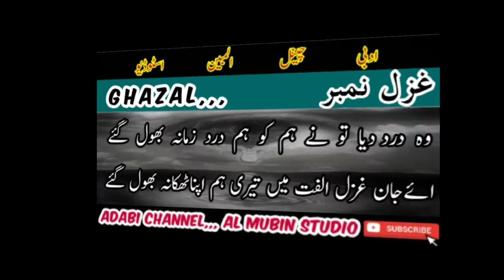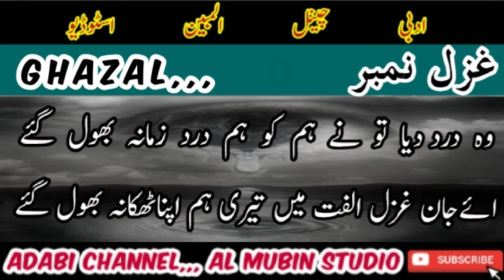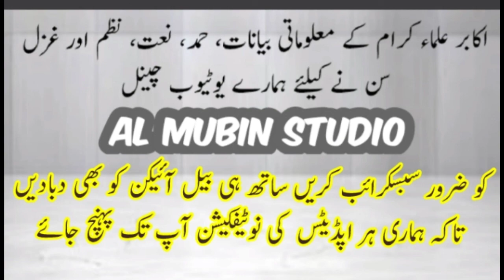Ghazal, Wo dard diya tu ne hum ko hum dard w zamana bhool gayeغزل وہ درد دیا تونے ہم کو ہم درد زمانہ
غزل.

وہ درد دیا تو نے ہم کو ہم درد زمانہ بھول گئے

 ایک خواب سی دنیا لگتی ہے اب ایسی ہماری حالت ہے

دنیا کے تھرکتے منظر کو آنکھوں میں بسانا بھول گئے

وہ درد دیا تو نے.

ایک وہ بھی تھا عالم فرقت کا گنتے تھے ستارے راتوں کو

اب پیار کی آنکھیں روشن ہیں اب اشک بہانا بھول گئے

ائےجان غزل الفت میں تیری.

وہ لمحہ سہانا لمحہ تھا جب ذکر تیرا تھا ہونٹوں پر

دلکش ہے مزا اب بھی ہر غم کا فسانہ بھول گئے

ہر دکھ میں جو سب کے کام آئے جو سب کی سنے سب کی مانے

جنتا کی وہی سرکار یہاں کے لوگ بنانا بھول گئے

ہم جہد مسلسل کے عادی کے عادی سیکھے ہیں مصیبت سے لڑنا

یہ بات زمانہ اب سن لے ہم گزرا زمانہ بھول گئے

وہ ہم پہ جفائیں کرتے تھے ہم حسن و وفا پہ قرباں تھے

اب وہ بھلائے بیٹھے ہیں ہم کو ہم ان کو بھلانا بھول گئے

یہ ربط محبت کیا کہیے سالک ہے مگن ہر دکھ سہ کر

پلکوں میں بٹھائے ہیں ہم ان کو وہ دل میں بٹھانا بھول گئے

وہ درد دیا تو نے ہم کو.

ائے جان غزل الفت میں تیری .

اکابر علماء کرام کے معلوماتی بیانات ،حمد ،نعت ،نظم اور غزل سننے کیلئے ہمارے یوٹیوب چینل کو سبسکرائب کریں اور بیل آئیکن کو بھی دبا دیں تاکہ ہر اپڈیٹس کی نوٹیفکیشن آپ تک پہنچ جائے